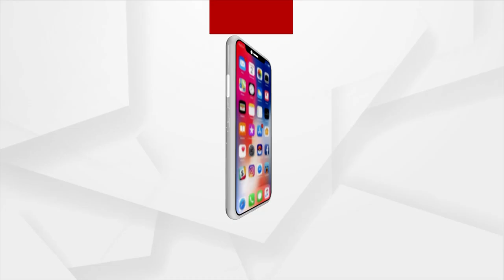ଜଷ୍ଟିସ ଜେ.ପି ଦାସ କୋର୍ଟ ମନିଟର କହି ରାଜ୍ୟବାସୀଙ୍କୁ ଭ୍ରମିତ କରୁଛନ୍ତି ବିଜେଡି ନେତା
ଜଷ୍ଟିସ ଜେ.ପି ଦାସ କୋର୍ଟ ମନିଟର କହି ରାଜ୍ୟବାସୀଙ୍କୁ ଭ୍ରମିତ କରୁଛନ୍ତି ଶାସକ ଦଳ ନେତା. ।